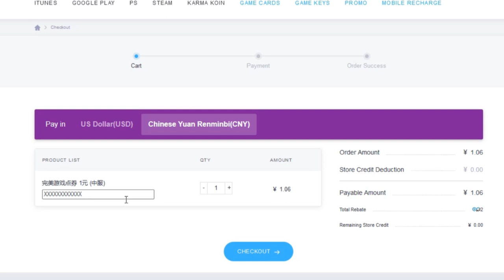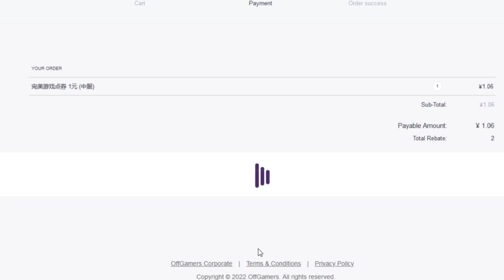完美游戏直充现已开通，赶快来储值你喜爱的游戏吧！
完美游戏直充现已开通，经典的游戏《诛仙》《武林外传》《赤壁》新手游《幻塔》《梦幻新诛仙》尽在其中，赶快使用完美直充享受快乐的游戏时光吧！